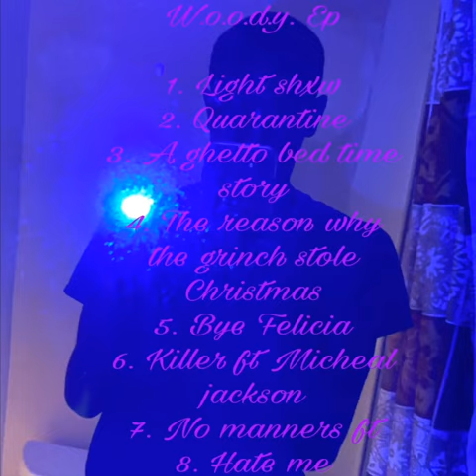The reason why the grinch stole Christmas (black mamba beats Woody ep)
Lyrics

Want to steal all day long no tears left to cry
Coughing up blood leaving the left die I don’t give a fuck if kids cry Just letting this happen in my time

I sold my soul to The reaper blood in my hair teeth Sharp like fangs Watch the blood drip watch the blood drip Watch my eyes bleed because I don’t get no rip you like paper I got plenty of stories on me like a comic

Writing names down on the death note Like I’m god I picked the choice I don’t give a damn who is these punk ass haters dumb ass haters eat my shorts I support my fans only Hell yeah have my autograph in my world hoe let’s ride go I got this flow to show you I’m deadly like rabies getting my girls babies.